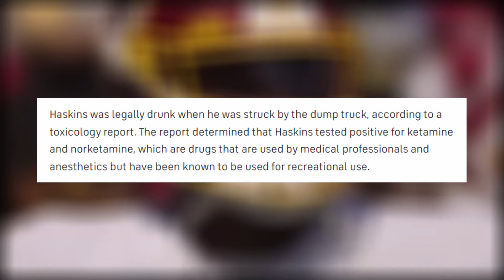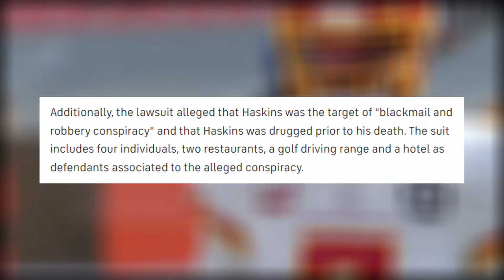New Shocking & Disturbing Details Revealed About The Death Of Dwayne Haskins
New reports reveal some new shocking details surrounding the death of Pittsburgh Steelers quarterback Dwayne Haskins.